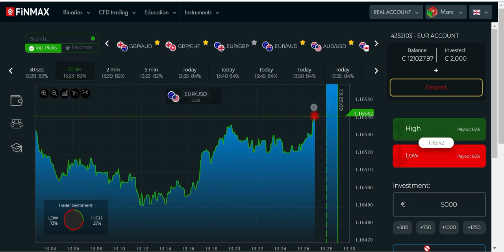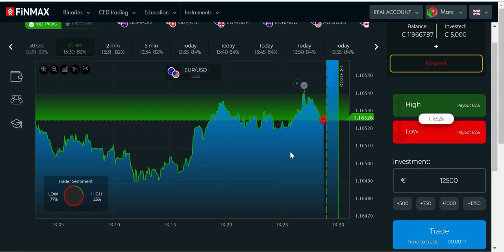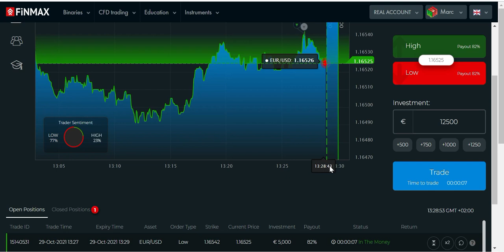Live Trading im EUR/USD am Freitagmittag